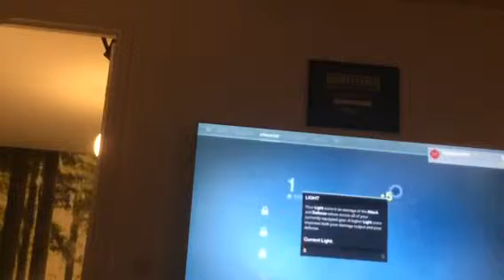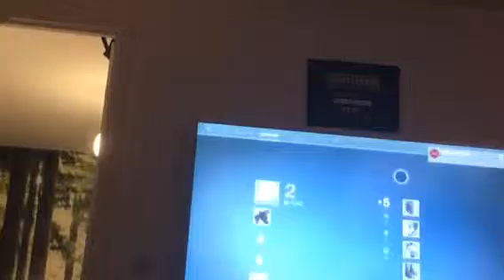Destiny del 12